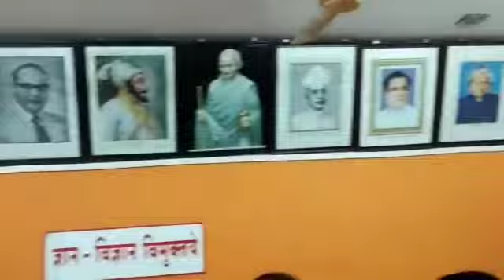Kisan shikshan prasarak ke president shri Vijay kumar patil at Roti kapda bank udgir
Kisan shikshan prasarak mandle Udgir,  (shivaji mahavidyalay udgir )iss edcation society kay under thousand and thousand  students edcation lay rahay hain jismain  primary to post graduated and professional and non professional  courses hain issi  society kay president  Respected professor VIJAY KUMAR PATIL sir nay ROTI KAPDA BANK kay baray main apnay view batayeh